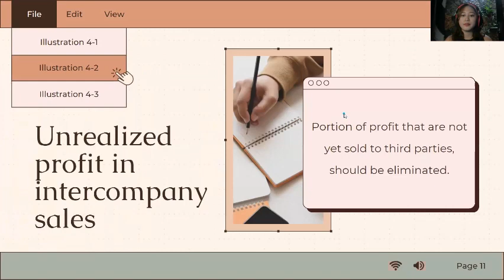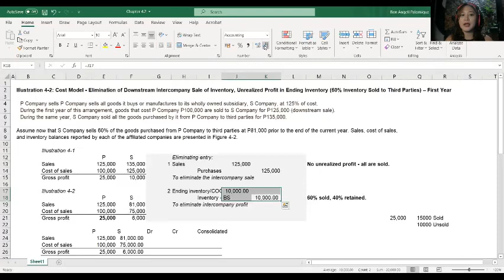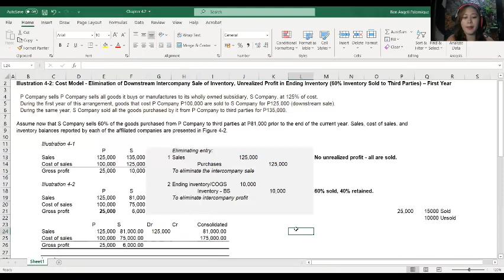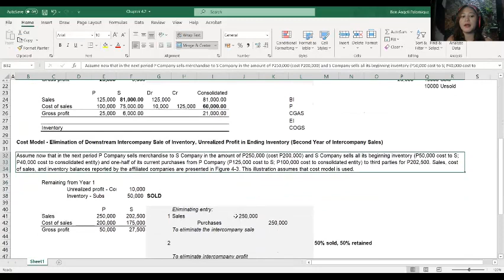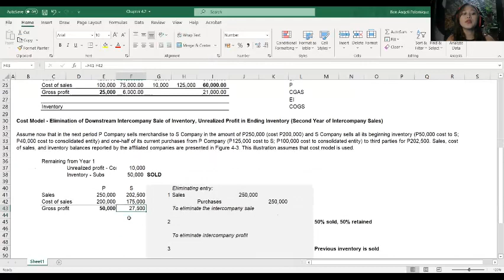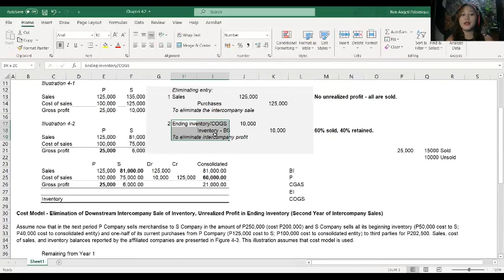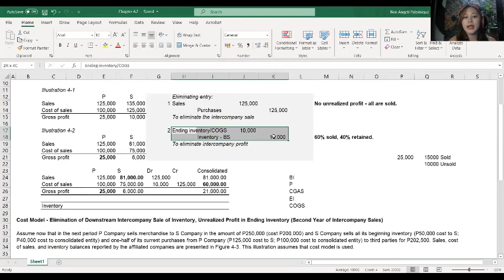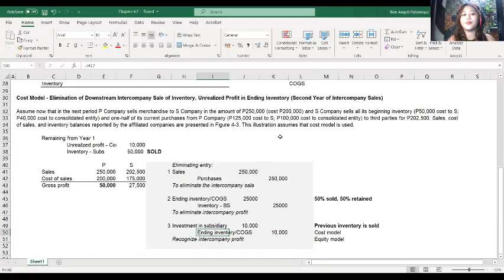Chapter 4.2 - Elimination of Unrealized Profit in Intercompany Sales of Inventory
Learn how to eliminate unrealized profit in intercompany sales of inventory.